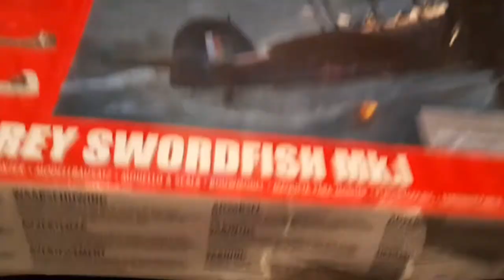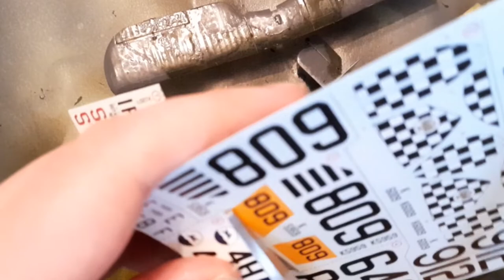Fairey Swordfish Mk.I (RN) | 1:72 Airfix Model Kit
NOTE: In the video I say the decals are made by Xtradecal, but they're actually by PrintScale. I've included a link to the actual decals in the equipment list below:

"Fairey Swordfish lifts off from HMS Striker" - Davies, F A (Royal Navy), Public Domain, via Wikimedia Commons

"A Fairey Swordfish being hoisted aboard HMS MALAYA, October 1941. A5694" - Claude Henry Parnall, Public Domain, via Wikimedia Commons